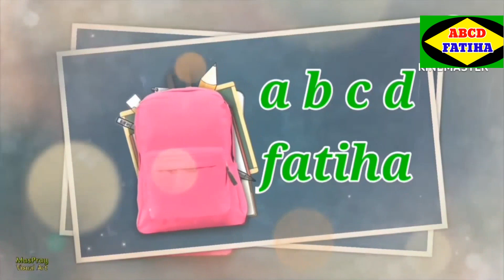বাংলা স্বরবর্ণ abcd fatiha